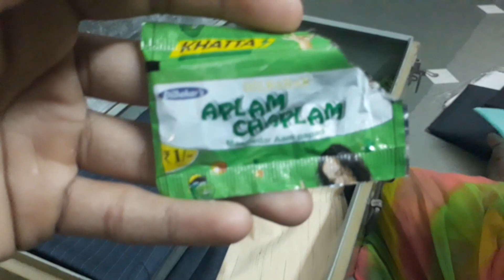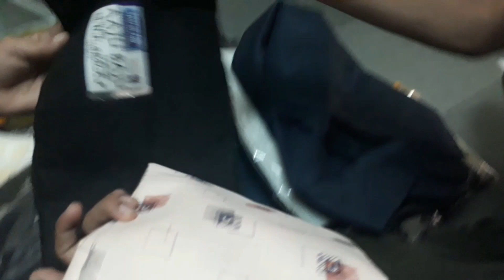Diwali Ki Safai 😍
My Birthday Surprise 😍 In London

vlog
day in my life vlog
blogs
travel vlogs
couple vlogs
vlogging
daily vlogs
vlog school
don chano y la jefa vlogs
christian vlogs
us vlogs
guitar vlogs
sourav joshi vlogs
vlog creations
vlogs telugu

Social Media के Stars का बवाल | MC Stan, Bhuvan, Dolly | The Kapil Sharma Show 2 |Ep 312|19 Mar 2023

I Paid A Real Assassin To Try To Kill Me

New Ghar Lena Padega 🏠 Delhi Mein